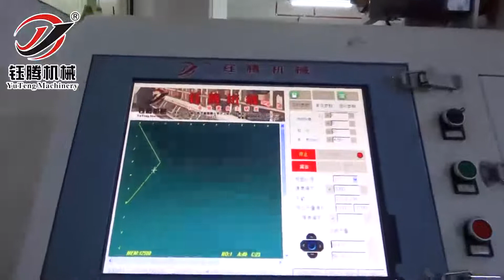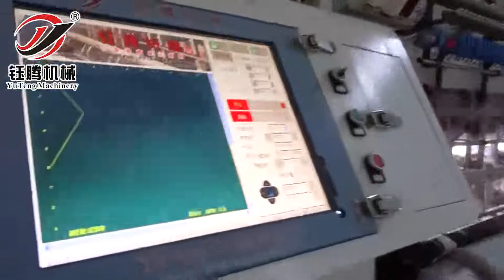YGB series high-speed computerized lock stitch multi-needle quilting machine.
For quilt, mattress, carpet cushion quilting embroidery, quick efficiency and less labor, only one person can achieve the whole machine operation, welcome customers to come to consult.